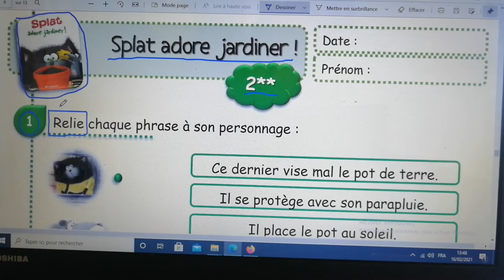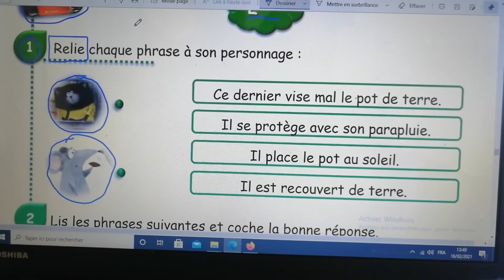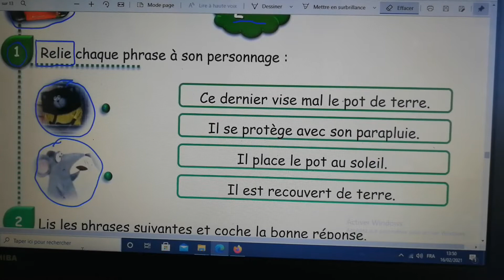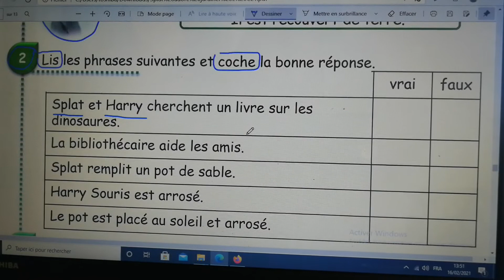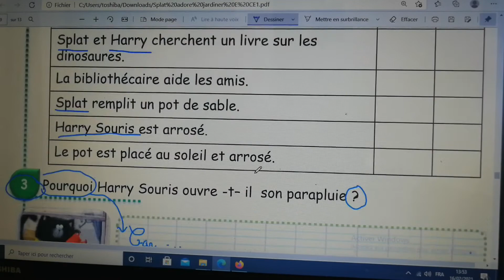Littérature Ce1 2**. Splat adore jardiner !